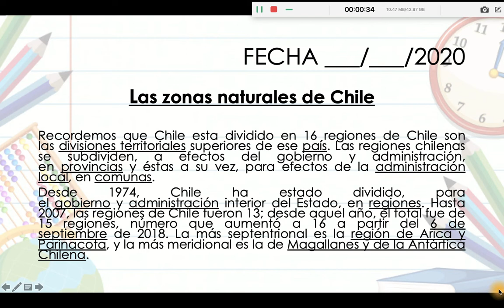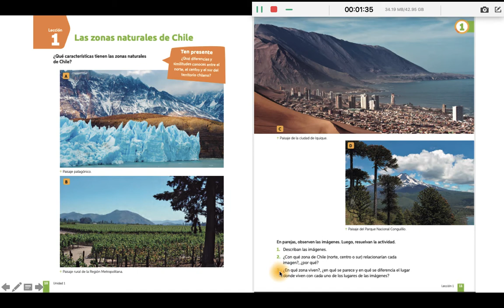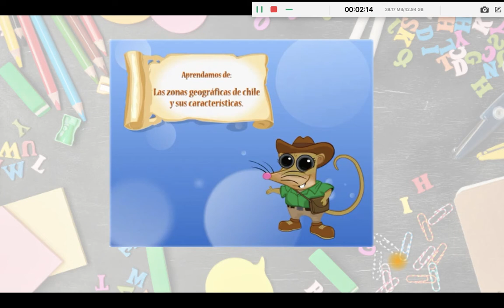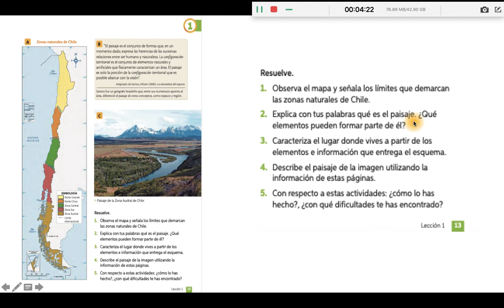5° BÁSICO SEMANA 10, HISTORIA